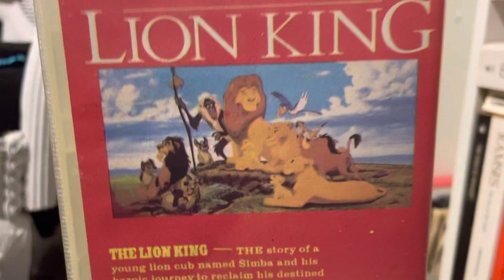Opening To The Lion King 1995 UK VHS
Here’s the order:
1. Feature Presentation Bumper
2. Disney Videos Logo
3. In Remembrance Of Frank Wells Screen
4. Walt Disney Pictures Logo (The Lion King Variant)
5. Start Of Film
That’s all